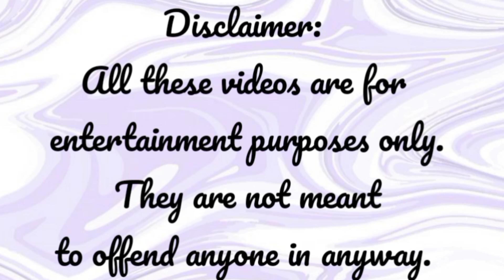|MLB reacts to Transformations|Part 1|Miraculous ladybug| Gacha Club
Hello everyone! In this video, MLB characters will react to miraculous ladybug transformations. Part 2 will be uploaded soon.

Music 🎵:

Artist: Mia Vaile and James Mercy

Musician: @iksonmusic

Musician: @iksonmusic

Musician: @iksonmusic

Rolling Sky: Poker

Stay safe 💖💕💜

Swipe left or right to delete🍀✨💫🌈🌻